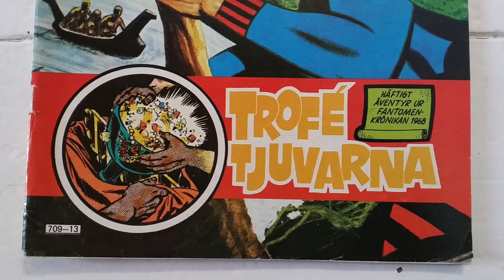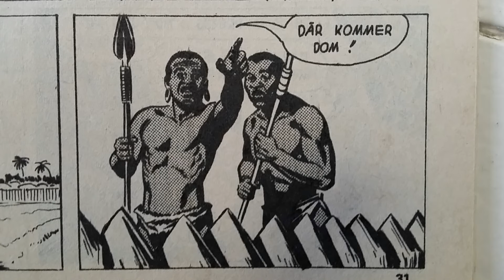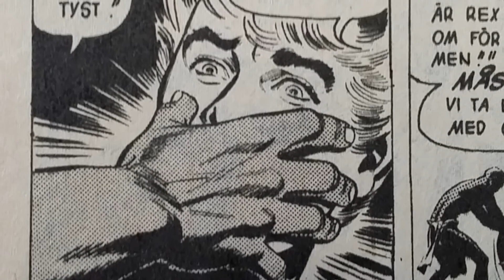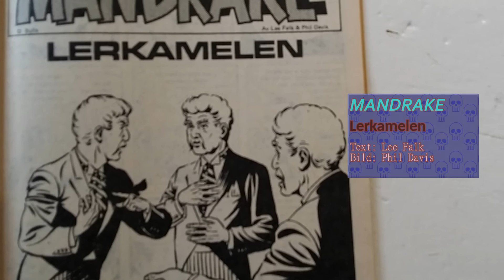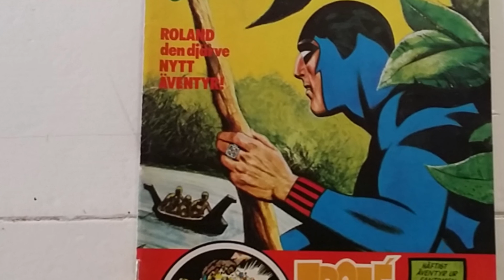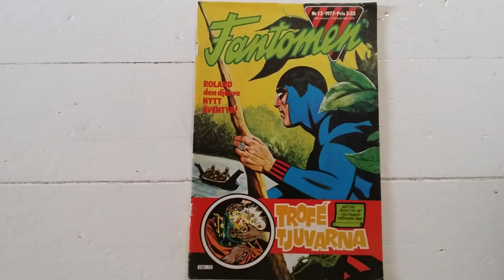Larsson recenserar #39 - Fantomen nr 13 1977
En recension av serietidningen Fantomen 13/1977.

Omslag: Rolf Gohs

INNEHÅLL

FANTOMEN
Trofétjuvarna (Lee Falk / Sy Barry)

ROLAND DEN DJÄRVE
Tornerspelet (Kreigh Collins)

MANDRAKE
Lerkamelen (Lee Falk / Phil Davis)